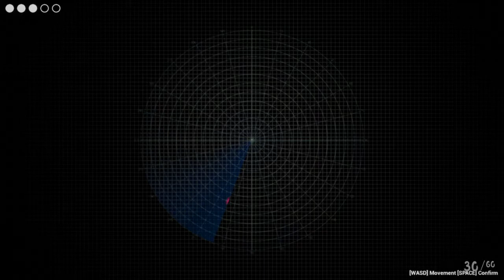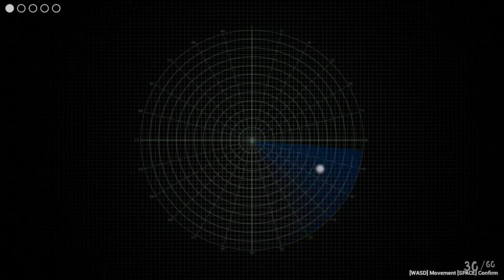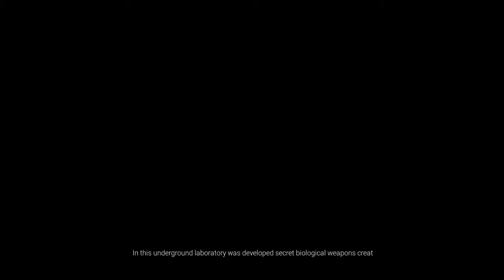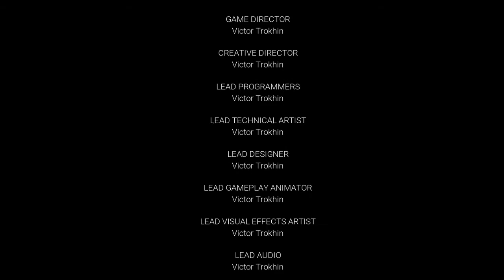ระเบิดฐานแลป END# 8 EBOLA[Thai/ไทย] _Zojeck